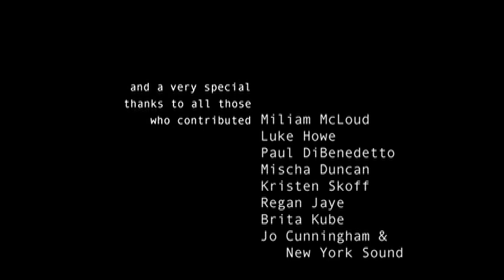Webcam, a short film about modern miscommunication.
I made this film back in 2002 when webcams were really starting to gain popularity. (not that they've ever become hugely popular). It was selected to premiere as the opening short film on the first day of the Brooklyn Summer Movie Series, set on the lawn beneath the Brooklyn Bridge with the NY skyline in the background. It was an extraordinary night. Needless to say, I was on cloud 9. It later screened in the Sundance Channel's "Buzzcuts" series (not sure if they do that anymore, but it was a great little program to support local filmmakers).